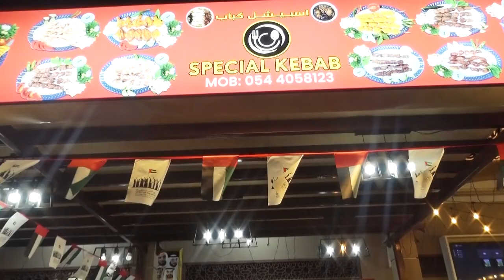Mr Mohammed Sherif owner of Special Kebab